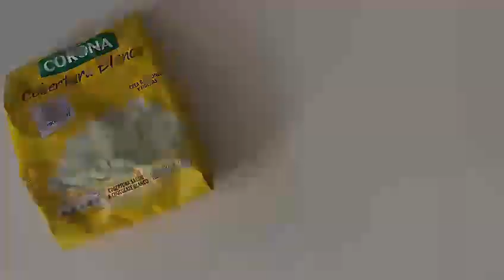Mousse de Chocolate Blanco